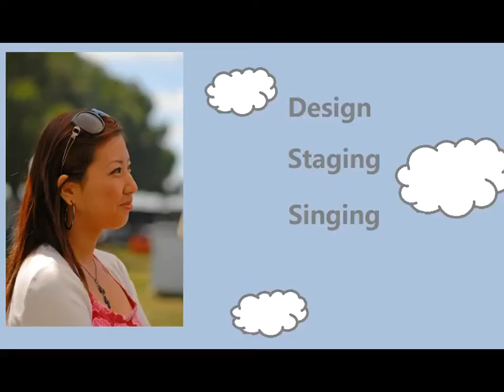加州灣區Lynbrook high好學區房出售前改造系列短片House Renovation_終極美妝篇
歷時7周半的全屋整修工程從裡到外改頭換面，將迎來它的新主人！